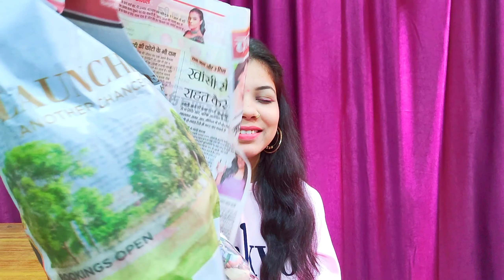Rose Day Celebration 2021 | Valentine's Day 2021 | Propose Day | Kiss Day | Teddy Day | ChocolateDay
Rose Day Celebration 2021
Valentine's Day 2021
Propose Day
Kiss Day
Teddy Day
Chocolate Day